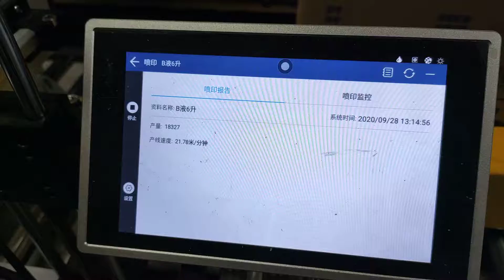High resolution inkjet printer carton coding marking --case sealing machine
Inkjet UV coding and marking makes your carton water-proof ,anti-moist, ink color more dark ,sharp